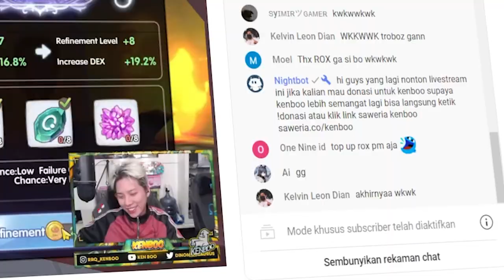NEMPA AKUN VIEWER LAGI | ROX INDONESIA